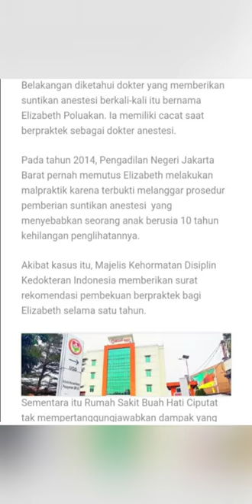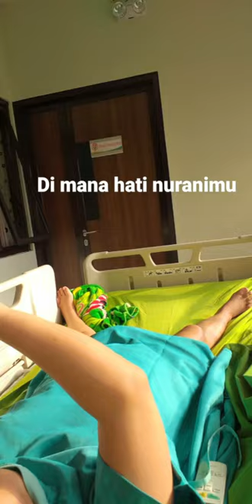yuliantikakorbanrsbuahhaticiputat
Seorang ibu mengalami lumpuh setelah melakukan operasi caesar, beginilah prosedur yang sebenarnya untuk lakukan suntik anestesi.
Baru-baru ini, viral seorang ibu yang marah sambil menuntut seorang dokter.
Yuliantika ternyata mengalami lumpuh setelah dilakukan operasi caesar di RS Buah Hati Ciputat.
Kabarnya, ia mendapatkan 12 suntikan anestesi.

Dari keterangan suaminya, Irwan Supandi, suntikan anestesi tersebut mengenai saraf tulang belakang.

"Jeritan hati Yuliantika yang lumpuh setelah dipaksa jalani operasi caesar saat melahirkan anak pertamanya. Yuliantika sudah tiga tahun mengalami kelumpuhan usai menjalani operasi caesar," demikian narasi video viral yang beredar.

Dia cerita disuntik banyak banget. Saya foto. Istri nanya ke sebelahnya, 'mbak disuntik berapa kali'. Satu kali. Nanya ke sebelahnya lagi. Satu kali,"

Irwan akhirnya mendapat kabar dari dokter saraf jika istrinya lumpuh.
Lalu, apa yang sebenarnya terjadi pada suntik anestesi ini?

sedekah norek.BCA 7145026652.untuk peduli kemanusiaan yuliantika korban ke dua dari dokter anestesi yang bermasalah sebagai dokter anestesi sehingga yuliantika korban ke dua dari dokter anestesi yang bermasalah sebagai dokter anestesi